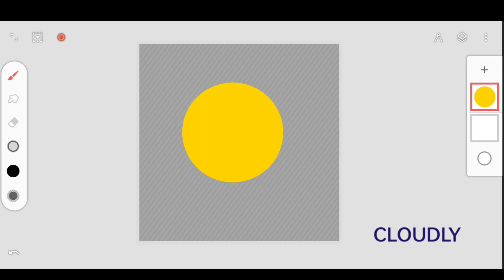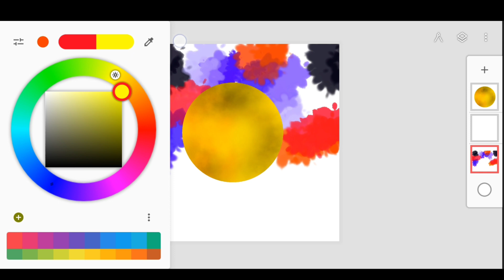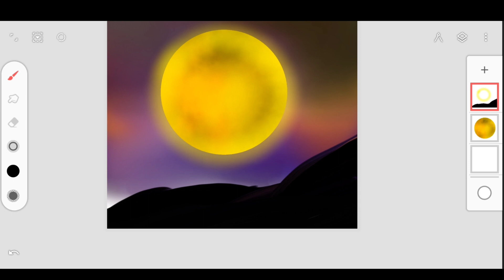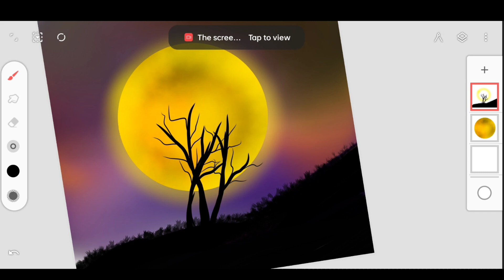Moon And tree beautiful Drawing| Infinite painting|Mobile Art |Tez art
Bhoot
bhutiya film
bhoot wale
bhut
bhoot wale game